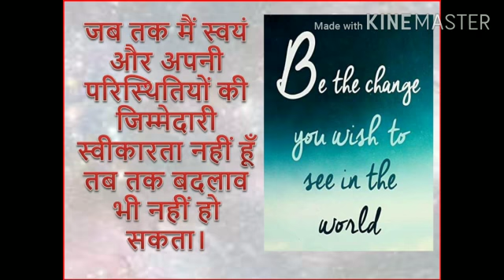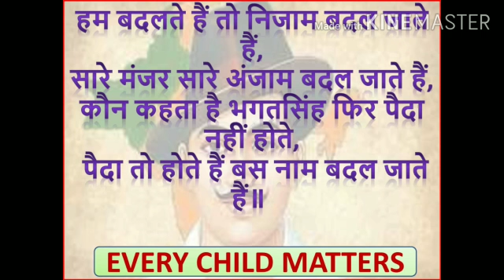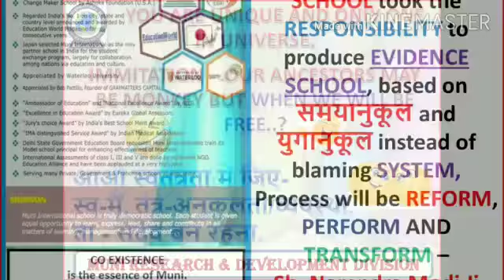SELF COMPETITION, I AM THE CHANGE MAKER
Video from AKN MIS DELHI HO